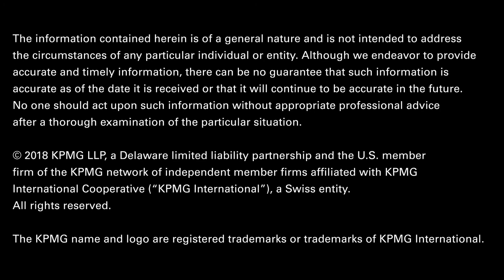KPMG’s 2018 U.S. CEO Outlook – Tony Buffomante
KPMG’s U.S. Cyber Security Services Leader provides his thoughts on key findings from this year’s KPMG U.S. CEO Outlook. for more.